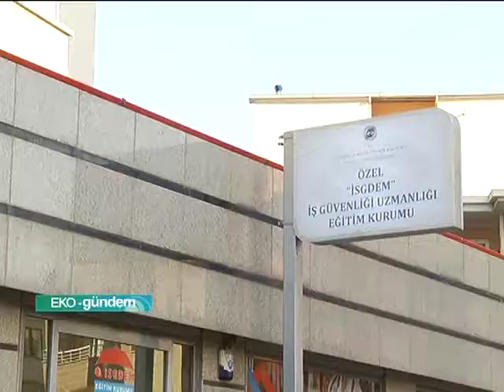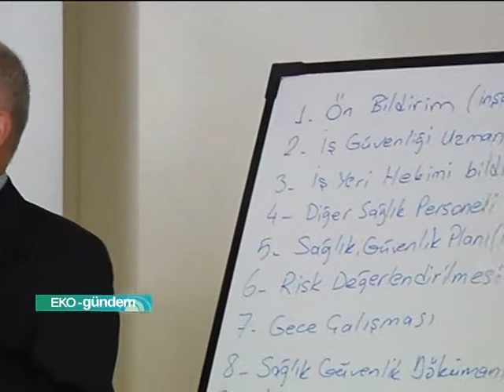Osgbmed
İş kazaları, meslek hastalıkları ve ölümlerde ülkemiz ne yazık ki dünya liginde ilk sıralarda yer alıyor. bunu önlemeye yönelik 6331 sayılı kanun Ocak 2013 itibariyle kademeli olarak yürürlüğe girdi.. Bu doğrultuda iş sağlığı güvenliği uzmanlığı dünyanın en önemli mesleklerinden bir haline geldi. İşte bu platformun sesi olmak hedefiyle yola çıkan İsgdem, bir internet televizyonu kuruyor. OSGBMED adını taşıyan platformda yasa ve yönetmeliklerin yanı sıra haberler ve sektörle ilgili gelişmeler de iş güvenliği uzmanlarına duyurulmuş olacak.